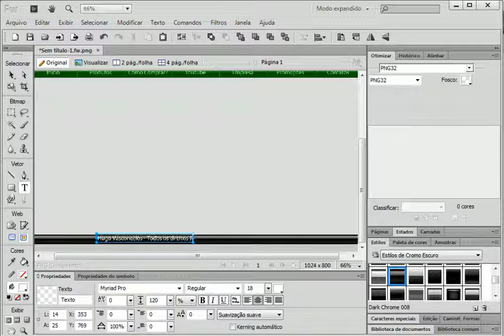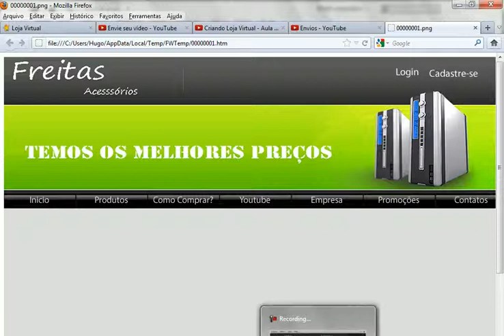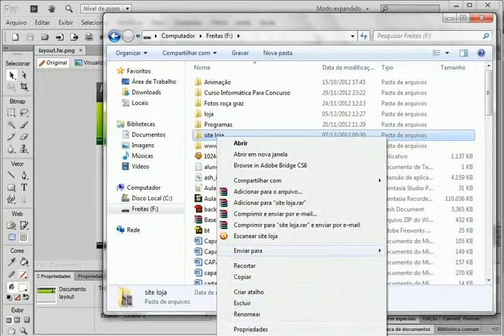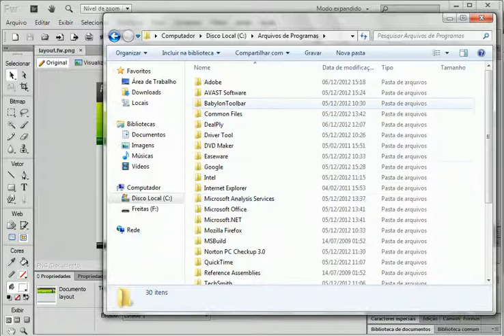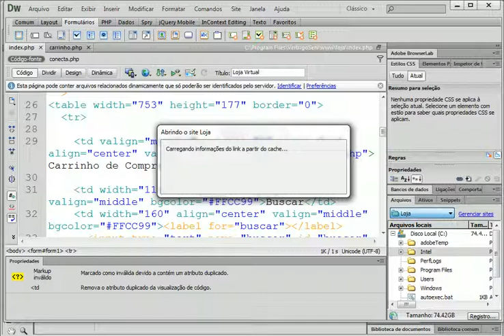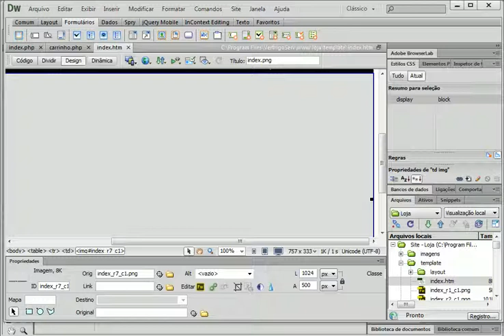Criando Loja Virutal - Aula 39 - Montando Layout